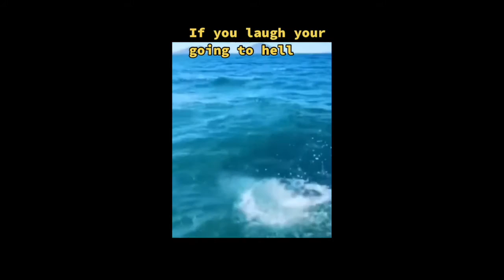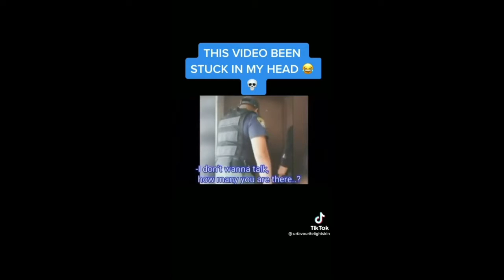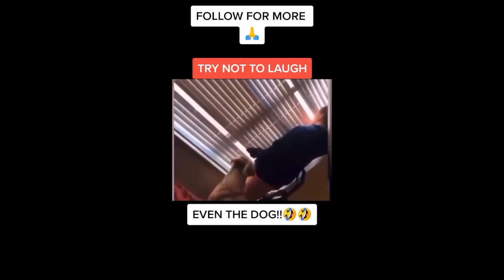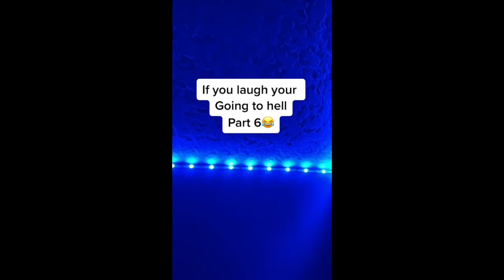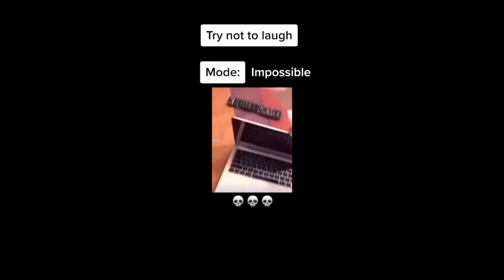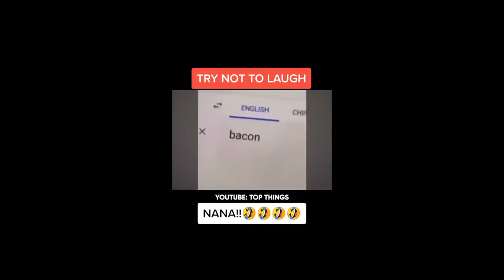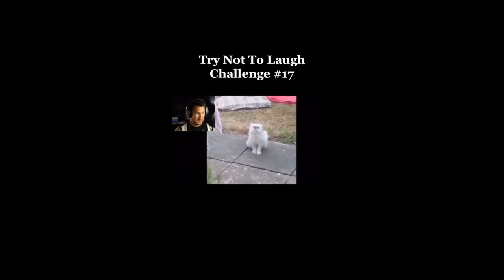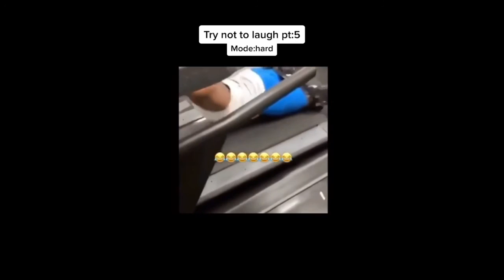Top "try not to laugh" Tik Tok Compilation (sept 2021)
Check this compilation of top "try not to laugh" from Tik Tok.